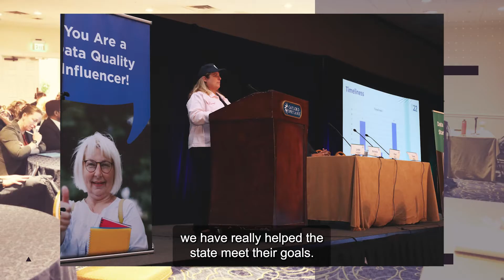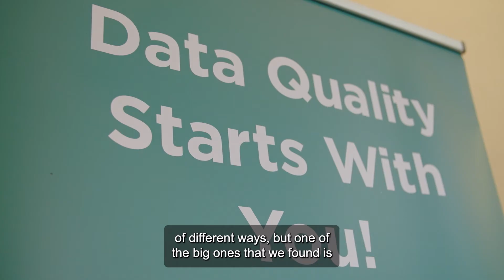Westat’s IDEA Data Center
Westat’s IDEA Data Center, in partnership with the U.S. Department of Education’s Office of Special Education Programs, provides TA for improving state capacity to collect, report, and use the high-quality data required for the Individuals with Disabilities Education Act. Let’s hear more from Director Julie Bollmer on the impact the IDC has with local education agencies.